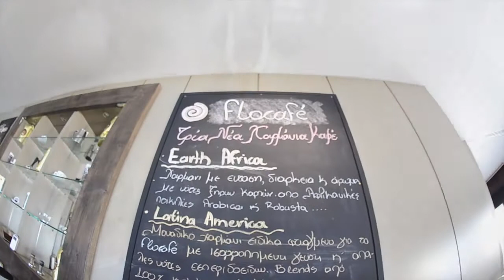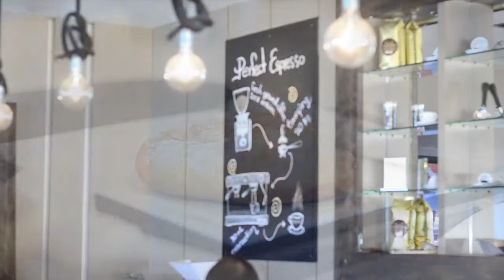Flocafe [Chios] Coffee and More - Days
Απολαυστε τον καλυτερο καφε της μερας σας μεσα απο μια ποικιλια τριων ξεχωριστων χαρμανιων μαζι με τη σφολιατα η το snack της επιλογης σας! Μοναδικα ροφηματα και δροσερα Floshakes...